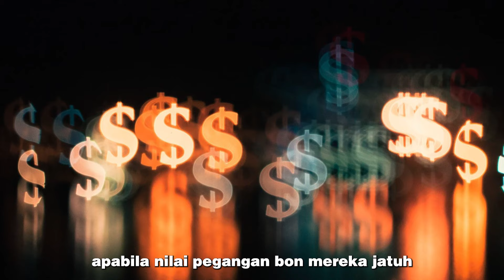PROAKTIF DAN PRAGMATIK TANGANI IMPAK EKONOMI GLOBAL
Saranan Ahli Parlimen Ayer Hitam yang juga Presiden MCA, Datuk Seri Ir Dr Wee Ka Siong kepada kerajaan dan Bank Negara Malaysia susulan penutupan bank di AS - Silicon Valley Bank (SVB) dan Signature Bank.